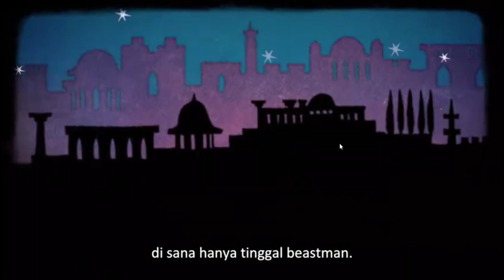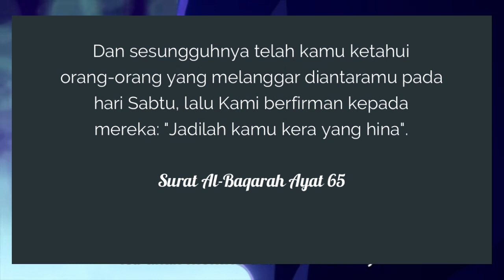Anime BNA Sesuai Isi AlQuran : Yahudi Dikutuk Jadi Kera | Alur Cerita Anime | Teori Anime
Ajaran Islam Anime Brand New Anime BNA Sesuai Isi AlQuran Yahudi Dikutuk Jadi Kera dan Babi Alur Cerita Anime  Teori Anime  Anime Islam Anime BNA adalah anime yang menceritakan tentang petualangan Michiru Kagemori, seorang Manusia yang tiba tiba berubah menjadi Beastman di kota bernaman Animacity yang teripirasi dari pemukiman orang Yahudi dan sejarah kaum Yahudi di dunia nyata. Anime ini sendiri di tayangkan di saluran Netflix

Daftar isi
00:00 intro
01:00 Review Brand New Animal BNA
06:00 Beastman terisnpirasi dari kaum Yahudi
07:00 Yahudi di azab menjadi kera dan babi
09:00 Watak kaum Yahudi di ubah menyerupai hewan
10:00 outro